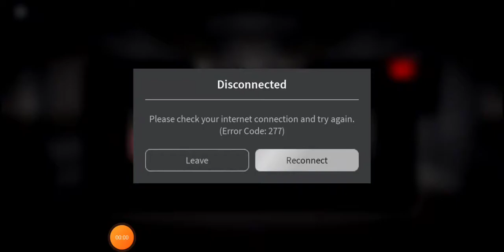Play piggy book 2